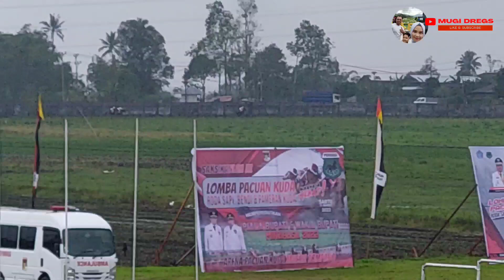PACUAN KUDA MINAHASA 2023||PIALA BUPATI DAN WABUP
Kuda Raching minahasa  memperebutkan Piala Bupati dan Wakil bupati tahun 2023 dan seleksi Kejurnas 2023.tonton juga video lainnya di